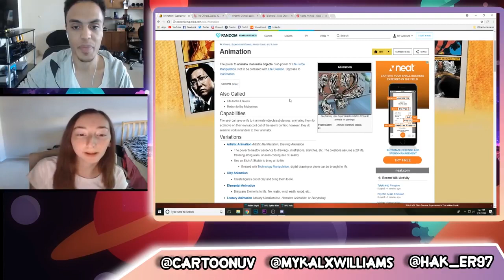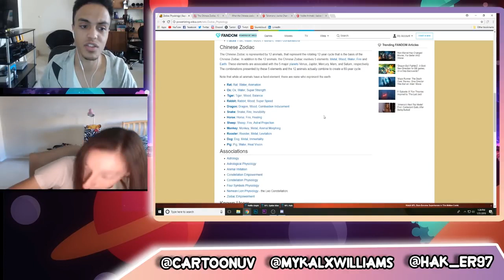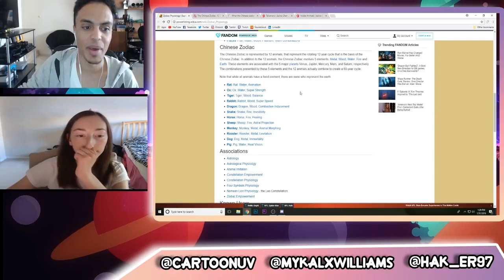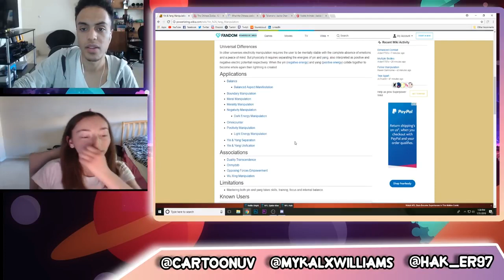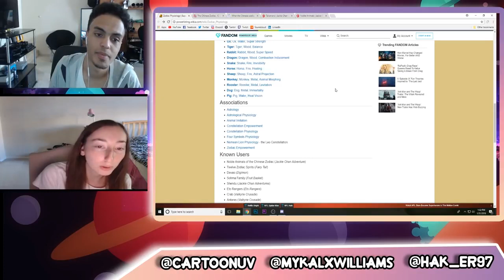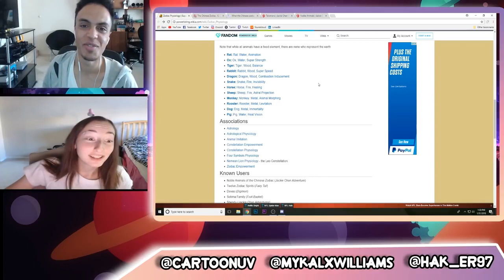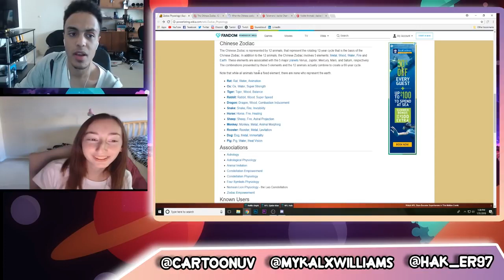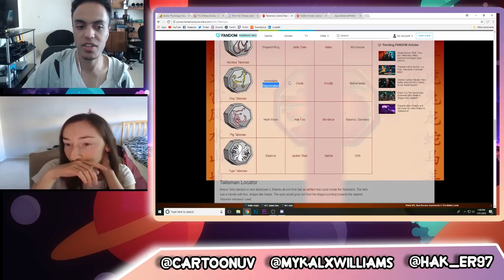New Miraculous Weapons? - Miraculous Ladybug Discussion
With the Miraculous episode, Sapotis, we finally got a brand new Miraculous holder in Alya, using the Fox Miraculous as Rena Rouge. But when Marinette visited Master Fuu, we got a glimpse at.

Season 2 of Miraculous will be here in about a month, so let's keep talking about some things we might be able to expect. On the official Miraculous Tumblr blog, there was a recent post featuring.

Hey Miraculous Ladybug fans! In this video, I am going to be continuing the discussion about the recently revealed Miraculous Holders! This time I give possible explanations as to how Alya.